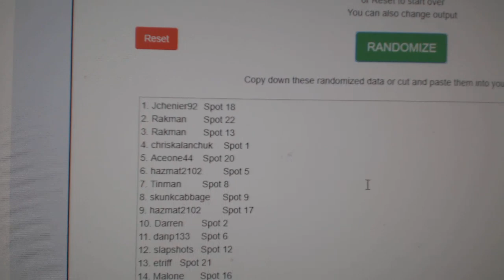Multi Randoms - C&C GB #10,547